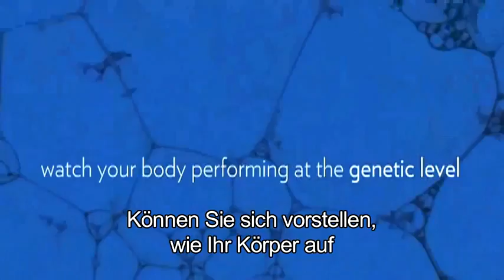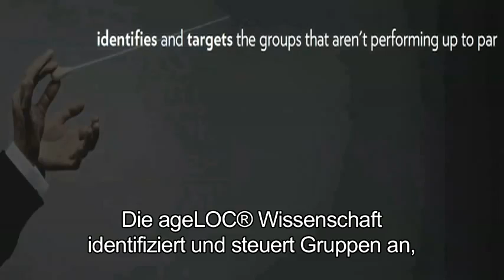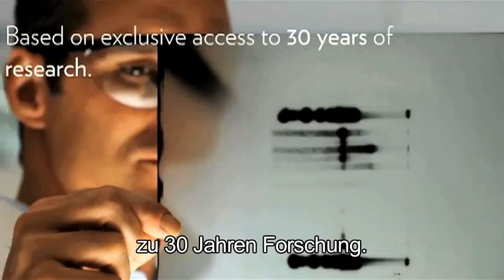1. Nu Skin`s ageLOC Wissenschaft (deutsch)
Nu Skin: Dr. Joe Chang stürmt die Charts
„The Aging Myth" auf Platz zwei der New York Times Best Seller List

Nu Skin Enterprises aus Provo, Utah, USA gehört zu den wenigen Network Marketing Unternehmen, die es in den Olymp der Billion Dollar Global Player geschafft haben. Seit einigen Jahren liegt der Fokus des Kosmetik- und Nahrungsergänzungsriesen auf dem boomenden Segment des Anti Aging.
Maßgeblich mitverantwortlich hierfür zeichnet Joseph Chang, Ph.D., Chief Scientific Officer und Executive Vice President Product Development. Nun flossen Changs Erkenntnisse auf dem Gebiet des Anti Aging in dessen neuestes Buch „The Aging Myth" (Der Mythos des Alterns). Wie das Unternehmen am 11. Juli 2011 meldete, wurde das Buch während der ersten Woche seines Verkaufs über den Buchhandel auf Platz zwei des Bestsellerrankings der New York Times katapultiert.

Grund dieses außerordentlichen Erfolgs ist die Offenheit, mit der Dr. Chang an das Thema Altern heran geht. Durch wissenschaftliche Vorgehensweise erklärt er, wie man dem Altern auf genetischer Ebene entgegentreten kann. „The Aging Myth" wurde außerdem zum meistverkauften Buch der Onlinehandlung Barnes & Noble und belegte Top-Platzierungen bei Amazon, Borders und der Bestsellerliste des Wall Street Journal.

In nur kurzer Zeit wurde Changs Werk zum Auslöser zahlreicher Diskussionen, weil es die traditionellen Standpunkte in Bezug auf den Alterungsprozess aushebelt. Mit dem Buch befähigt der Wissenschaftliche Leiter Nu Skins die Menschen dazu, länger jung zu leben. Gleichzeitig veröffentlicht er seine neuesten bahnbrechenden Forschungsergebnisse auf dem Gebiet des Anti Aging. Nachfolgend einige Einsichten des Forschers:
1. Abweichend von der weit verbreiteten Ansicht hat Altern nichts damit zu tun, ob jemand „gute Gene" hat oder nicht. Wichtig ist, wie diese Gene funktionieren.
2. Es ist möglich, Teil der ersten Generation von Menschen zu werden, die gesund sterben. Tatsächlich wird es wahrscheinlicher, bis zum Tag des Ablebens eine Lebensqualität zu haben, die der aus jüngeren Jahren entspricht.
3. Die wissenschaftliche Wahrheit, warum manche Menschen um so viele Jahre jünger aussehen als ihr tatsächliches Alter, wurde aufgedeckt und steht uns allen zu Verfügung.